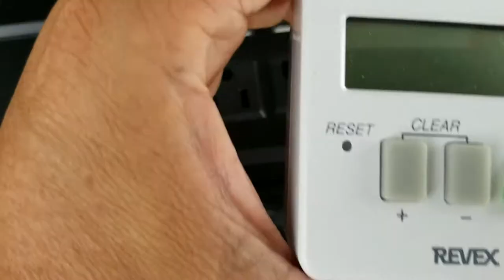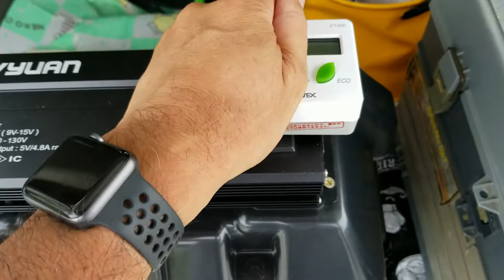素人がポータブル電源を組みました#ポータブル電源#車中泊#日産リーフ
今、流行の1000W級のポータブル電源ってお高いですよね。
今回は、インバーターとバッテリーを組み合わせてポータブル電源を自作してしまいました。

LVYUAN（リョクエン）インバーター 12V 定格1000W 最大2000W DC12V（直流）AC100V（交流）変換 カーインバーター シガーソケット コンセント 車載充電器 ポータブル電源 キャンプ 車中泊グッズ スマホ充電 アウトドア 発電機 自動車 船 非常用電源 災害対策 地震・防災用品 日本語説明書付き

ACDelco [ エーシーデルコ ] マリン用ディープサイクルバッテリー 国産車 [ Voyager ] M27MF

節電 エコチェッカー ET30D

Leeza バッテリー増設 並列接続用ケーブル 日本製 電気機器用ビニル絶縁電線/KIV線ケーブル 22SQ KIV(0.5m 赤黒セット)＋両側丸型圧着端子(R22-10)

バッテリーＢＯＸ １０５Ａ用 C11527

クッキングヒーター 卓上ヒーター ミニヒーター 電気炉 ５階火力調節可 加熱 家庭用 実験用 コーヒー/ティー/ガラスビーカーに適用 携帯便利 500W 110V USブラグ(#1)